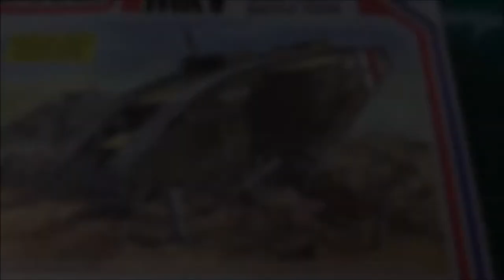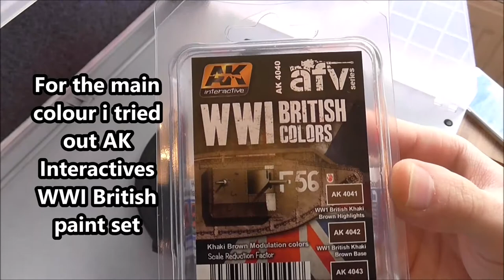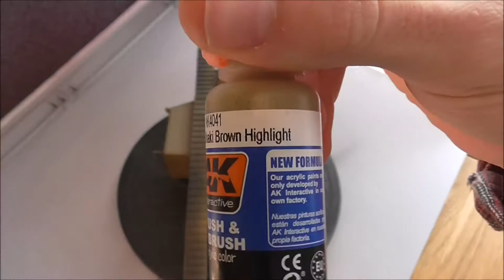Emhar MK.V 1:35 Scale Part I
Part I of III where I paint and weather another WWI tank ! In this video I show the painting process, decaling and applying a basic wash. In the next video I will show the heavy weathering effects like paint chipping and mud effects.